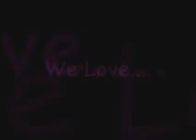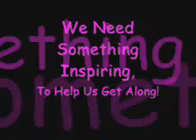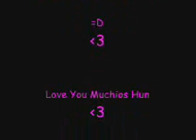Gela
All For My Best Mate In The World!